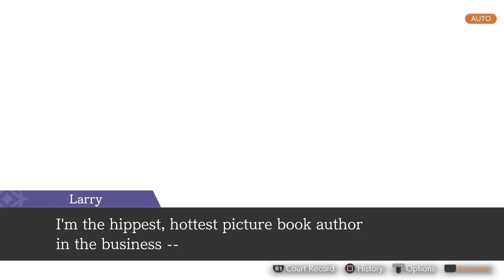PW: Ace Attorney - Spirit of Justice | Case SP Investigation Day 1